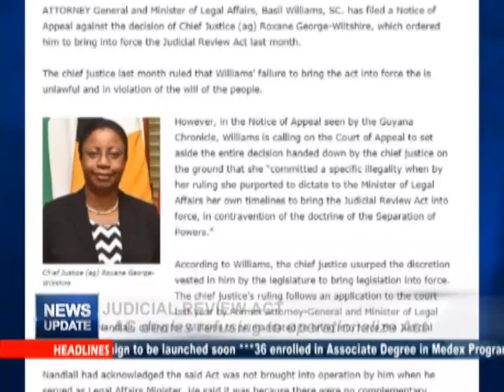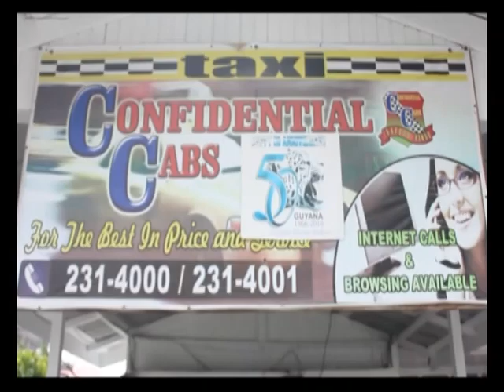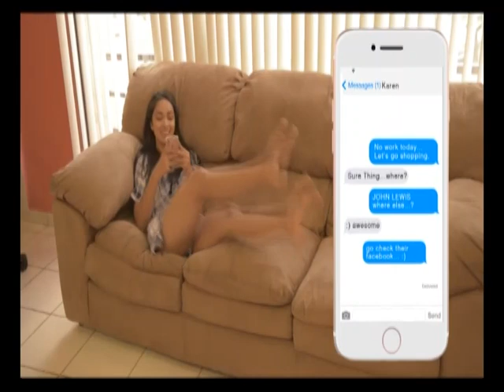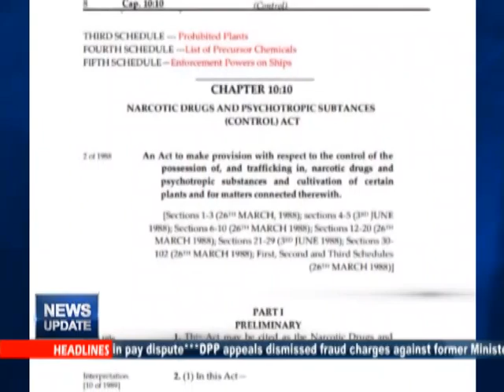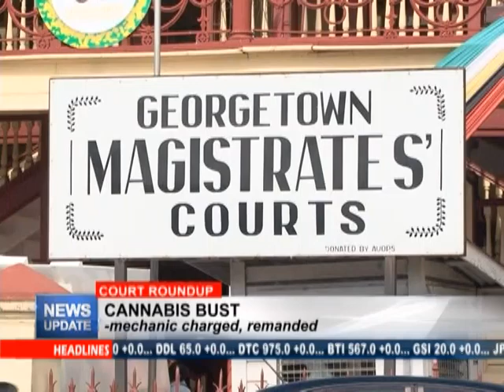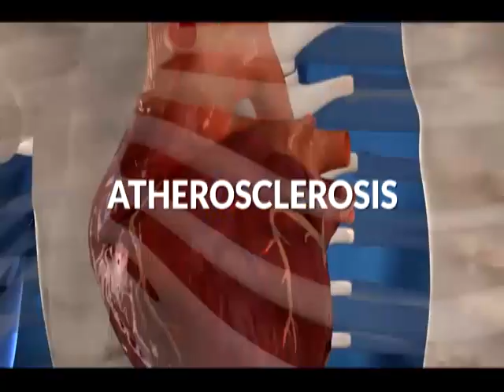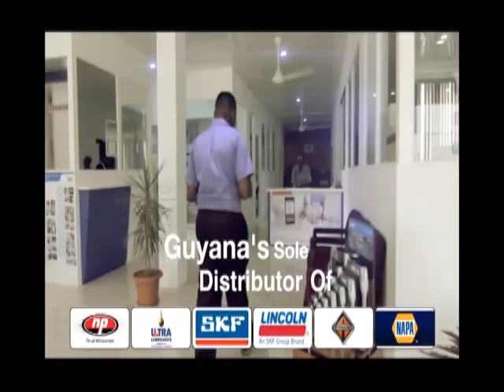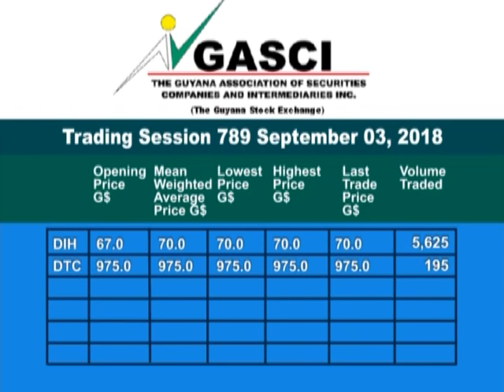MTV News Update 3rd September 2018